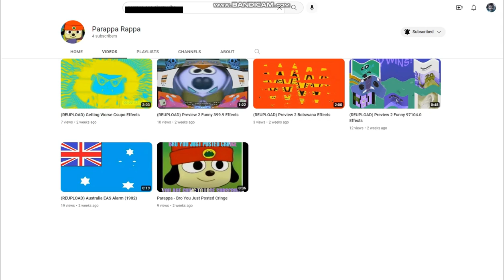Parappa Rappa is back!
YAY! Let's hope he won't delete this account!